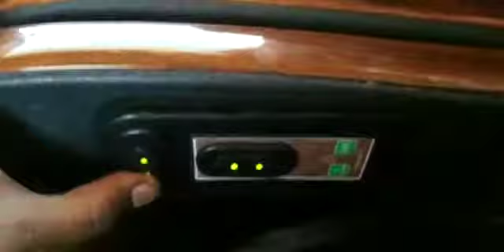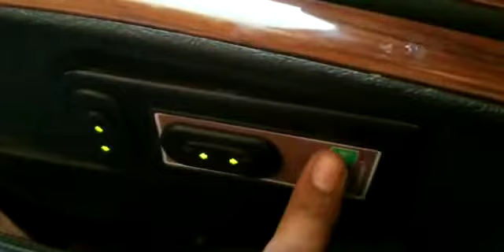Al Saif Executive Class Bus from Karachi to Quettta. Full Luxury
It has a lot of features & options. Special Thanks to @AreeshHashwani for this video from Quetta